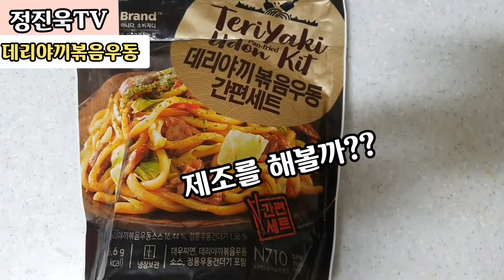[정진욱TV] 오늘저녁은 노브랜드 데리야끼볶음우동 해먹자~!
노브랜드 데리야끼볶음우동 먹방